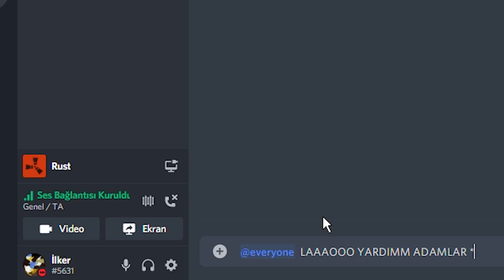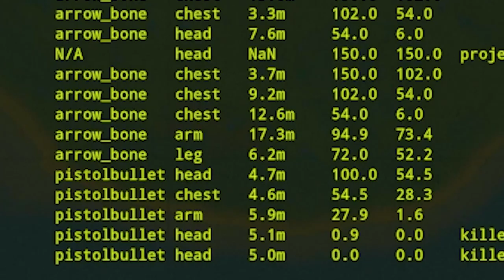OFFİCİAL DA BİR CLAN | RUST TÜRKÇE RUST TÜRKİYE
Rust da adminlerle fight atarsanız sonunuz ban.rust base design 2020
Rust oynatken ne güzel kasıldık raid atanlara anitiye gittik adam öldürdük öldük yarı oto sar bulduk
felan güzel geçti video polis helisi geçti gemiye gittik liman lootlarken adamlara rasladık ve savaşa girişdik adamları öldürüyoruz geri gelip saklanıp bizi öldürüyorlar rust böyle bi oyun kafasını kullanan hayat da kalıyor. en son bileşik yay ile adama head shot atıyorum sonrası zaten videoda
Rust  zevkli de ev yapmak felan başlıca bi dert. oyun öyle bişeyki biraz oynayıp sonra sıkılıyorsun 1 saat sonra tekrar rust a giresin geliyor rust da server bulmak da o kadar kolar  degil rust yeni wipe yiyen serverlere girmek tabi daha avantajlı ama zor.
Rust gibi bi oyun daha görmedim ben hayatım.rust montage
Rust da adminlerle fight atarsanız sonunuz ban.
Rust gibi bi oyun daha görmedim ben hayatım.
CİCİ SEYİRLER